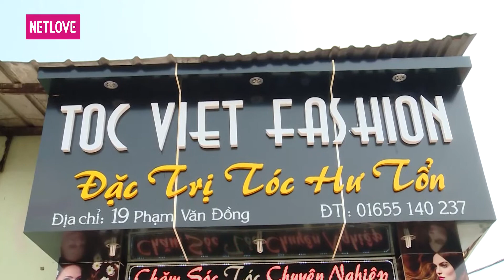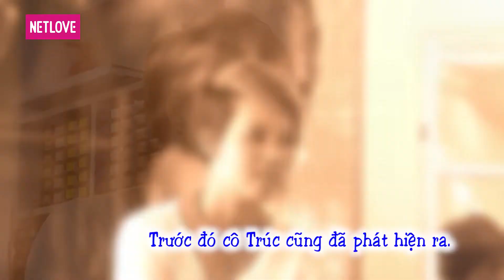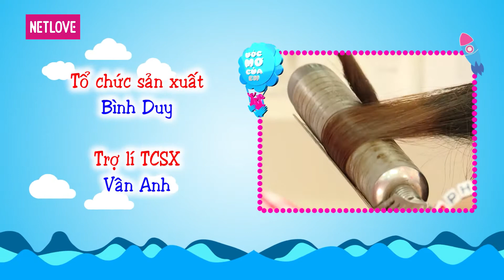Ước Mơ Của Em | Mùa 5 - Tập 416: Tạo mẫu tóc